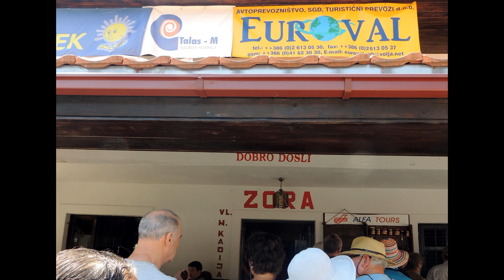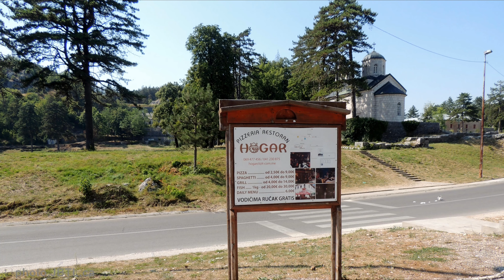Njeguš Prosciutto, Njeguši, Montenegro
Njeguš Prosciutto (Njeguška pršuta) is a dry-cured ham, served uncooked like Italian Prosciutto. The specific flavour and aroma come from sea salt and a mixture of mountain, sea air and beechwood smoke.
Njegusi is a village in the south of Montenegro amid rocky and arid limestone mountains. The air from the mountains mixes with the air from the south sea, making this place a green oasis in this barren landscape.

It involves precise carving, salting, drying, smoking and maturing. Combining local raw materials, microclimate, and process length give specific characteristics.

Njegusi Prosciutto is an inevitable item on every Montenegrin table.